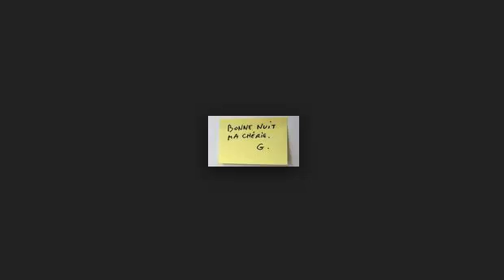Putin reveals secrets of Russia's Crimea takeover plot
Vladimir Putin has admitted for the first time that the plan to annex Crimea was ordered weeks before the referendum on self-determination.